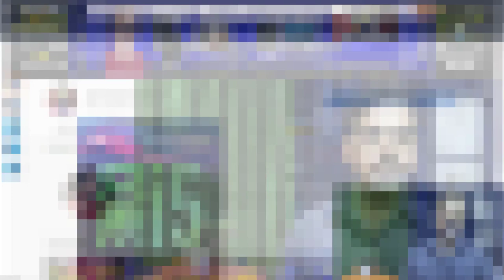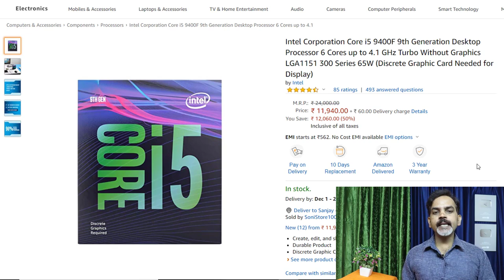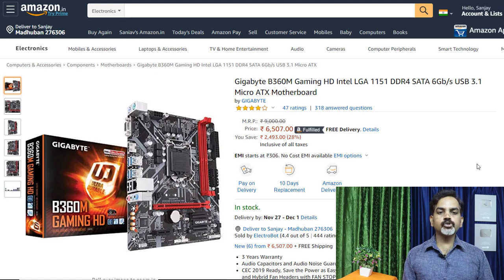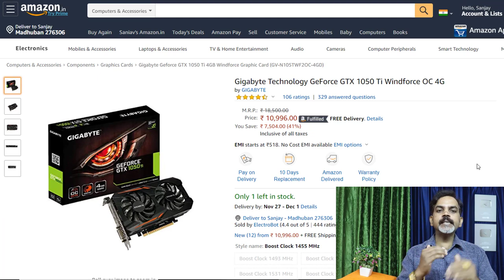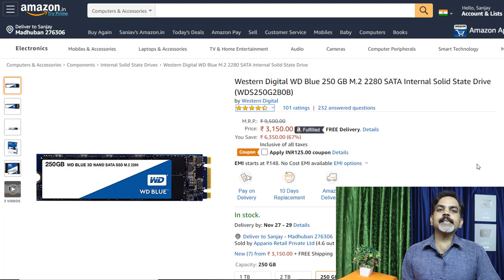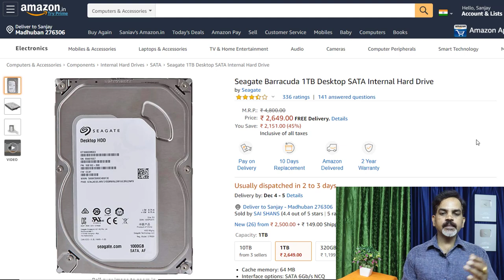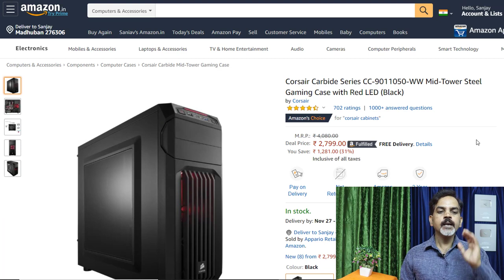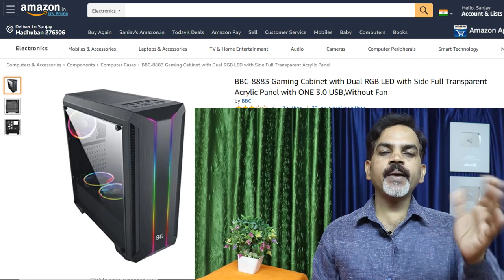PC Build with i5 9th Gen for Marriage Video Editing and Gaming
Namaskar Doston !  is video me PC build kiya gaya hai jisme i5 9th Gen CPU use kiya gaya hai. Is PC se aap Marriage Video Editing and Best Setting par Gaming bhi kar sakte hai.

🔴 i5 PC Materials

🔳 Processor
◼ Intel Core i5 9400F

🔳 Motherboard
◼ Gigabyte B360M
◼ MSI B360M
◼ MSI B365M
◼ ASUS Prime B365M

🔳 Graphic Card
◼ MSI GeForce GTX 1050 TI
◼ Gigabyte GTX 1050 Ti

🔳 Ram
◼ Corsair Vengeance LPX 8GB 2400MHz DDR4
◼ HyperX Fury Black 8GB 2666MHz DDR4

🔳 SSD
◼ Western Digital WD Blue 250 GB M.2
◼ Samsung 860 EVO Series 250GB M.2
◼ Western Digital WD Blue 250 GB 2.5 inch
◼ Samsung 860 EVO 250 GB 2.5 Inch

🔳 HDD
◼ Western Digital HDD WD10EZEX 1TB SATA
◼ Seagate Barracuda 1TB Desktop SATA

🔳 Power Supply
◼ Corsair CP-9020170-UK 450W
◼ Corsair VS550 550W

🔳 Cabinet
◼ Corsair Carbide Series
◼ BBC 0667BR Gaming Cabinet
◼ BBC-8883 Gaming Cabinet